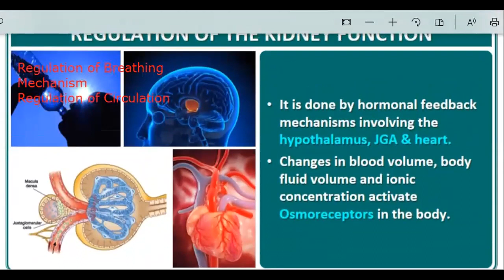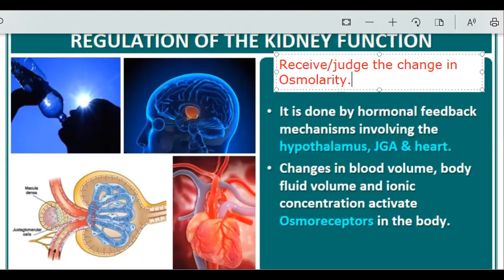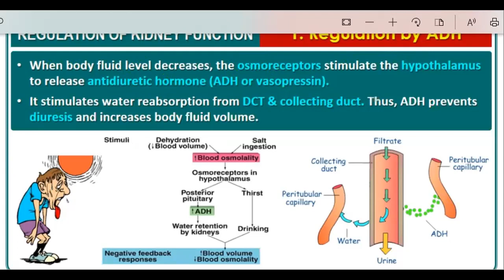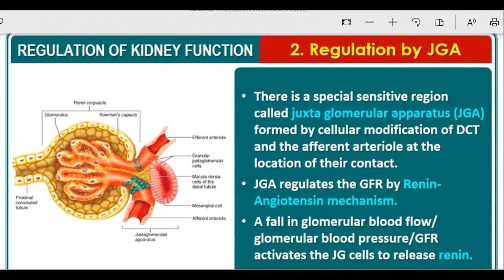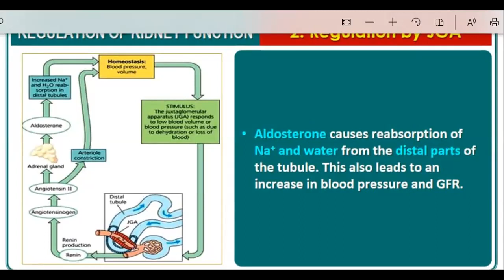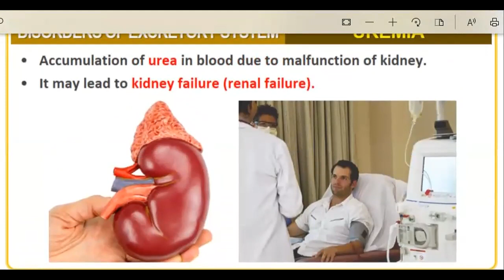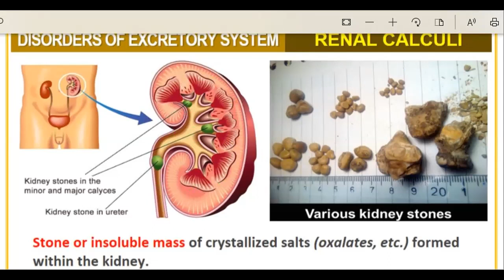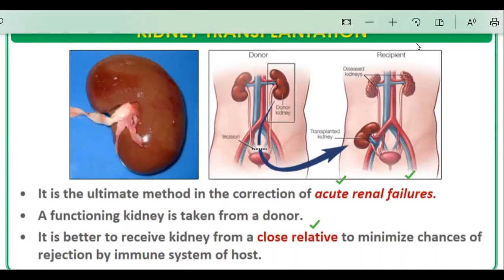Class 11- Lecture 39